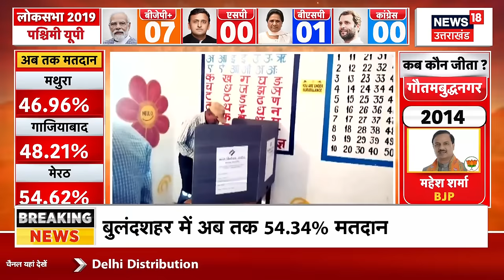UP Lok Sabha Chunav Voting: यूपी के वोटिंग प्रतिशत ने कर दिया हैरान! | Loksabha Elections 2024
UP Lok Sabha Chunav Voting: यूपी के वोटिंग प्रतिशत ने पलट दिया खेल! | Loksabha Elections 2024 | n18v
UP Lok Sabha Chunav Voting : उत्तर प्रदेश के वोटिंग प्रतिशत में हो गया बड़ा उलटफेर! | Elections 2024

लोकसभा चुनाव के दूसरे चरण में उत्तर प्रदेश की आठ लोकसभा सीटों पर सुबह 7 बजे से मतदान शुरू हो गया. बड़ी संख्या में लोग सुबह से ही मतदान केंद्र के बाहर लाइन में लगे दिखे. इस चरण में अमरोहा, मेरठ, बागपत, गाजियाबाद, गौतमबुद्ध नगर, बुलन्दशहर, अलीगढ़ और मथुरा में मतदान हो रहा है. दूसरे चरण में कुल 91 उम्मीदवार मैदान में हैं, जिनकी किस्मत ईवीएम में कैद होगी.